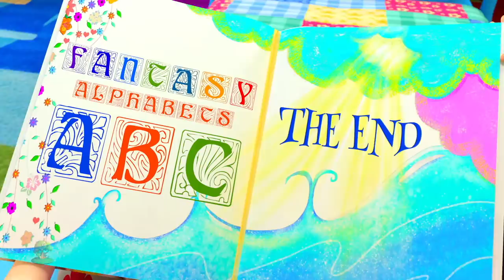Number Train | Learn to Count | 1 to 10 Numbers | Nursery Rhymes & Kids Songs - Little Treehouse